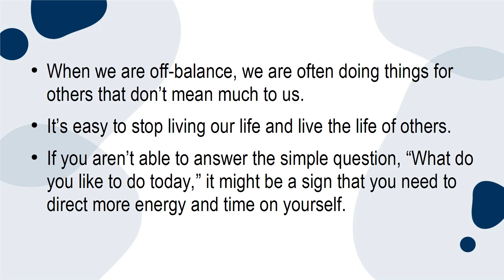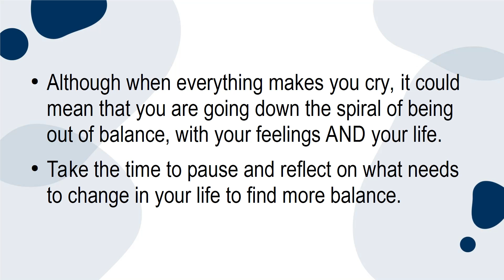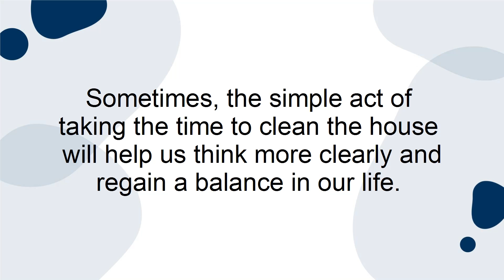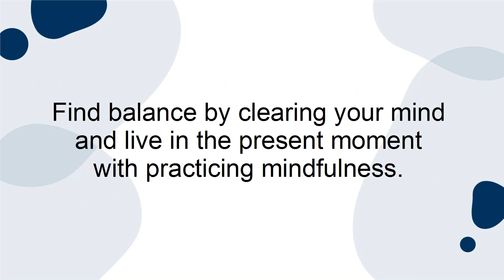8 Signs That Till You Its Time To Find Balance In Your Life 👉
our video is about 8 Signs that till you its time to find balance in your life